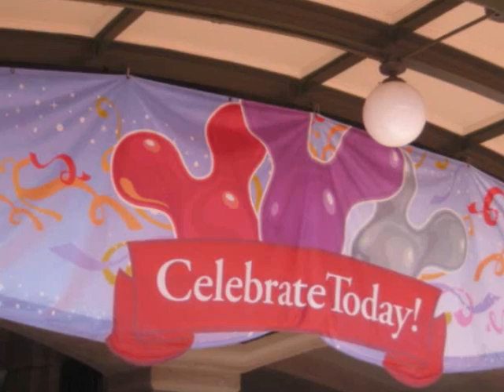Disney 2010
I Got a feeling...woo hooo...that tonight's gonna be a good night! My adventures from the Disney College Program of 2010 so far!!